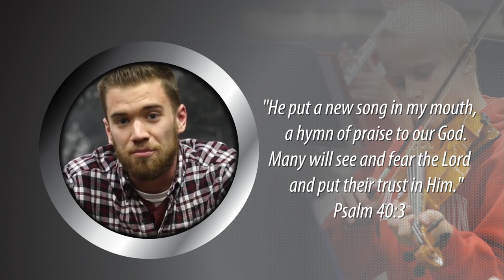Aurora Christian Did You Know 4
Aurora Christian "Fine Arts Part 1"